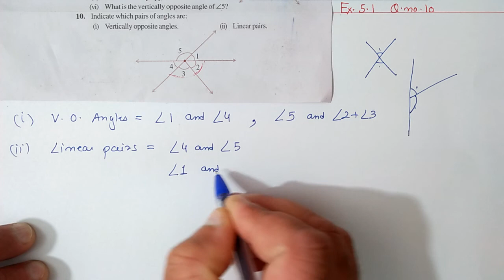Q.10 Ex.5.1 Chapter:5 Lines and Angles | Ncert Maths Class 7 | Cbse.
In this video I taught Q.10 of exercise:5.1 from chapter:5 Lines and Angles | Ncert Maths Class 7 | Cbse Board.